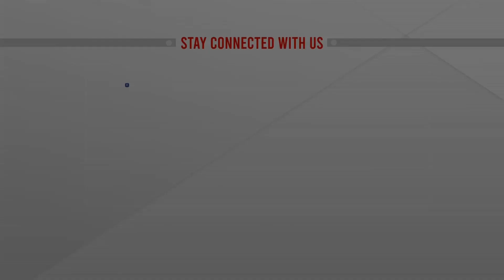সুবিধা করতে পারছে না বাংলাদেশ ‘এ’ দল | Sports Update News | ATN NEWS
সুবিধা করতে পারছে না বাংলাদেশ ‘এ’ দল | Sports Update News | bangla news |  bangladesh news | latest bangla  news | latest news | top bangla news